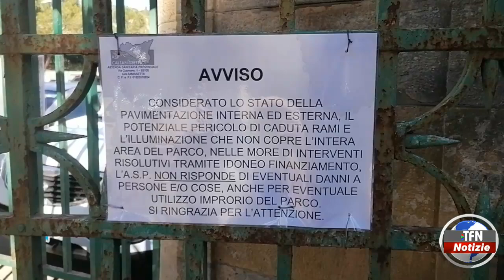"Parco Dubini" chiuso al pubblico per problemi tecnici